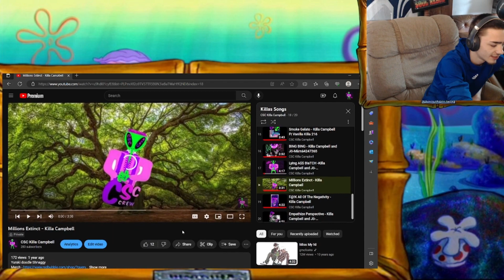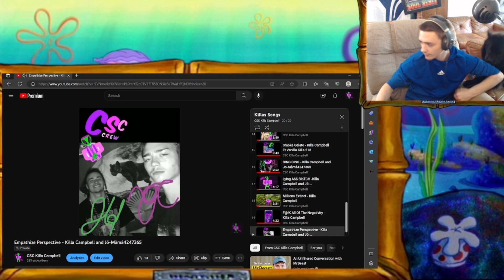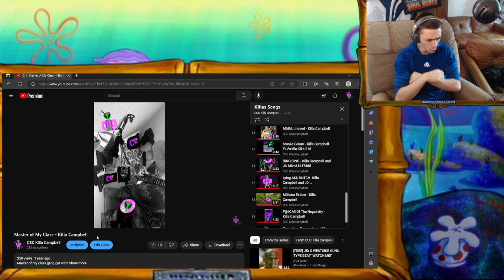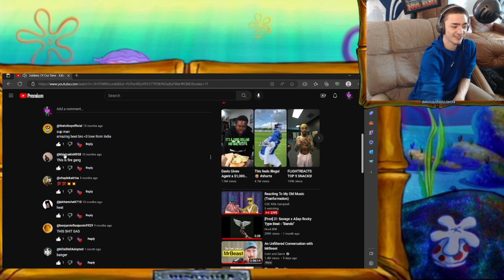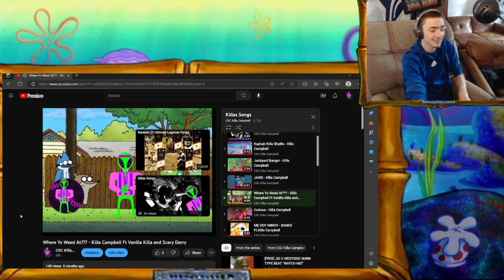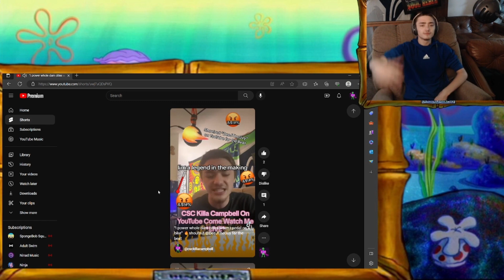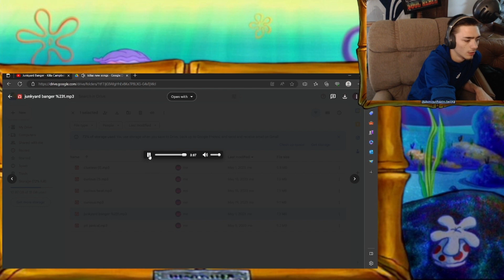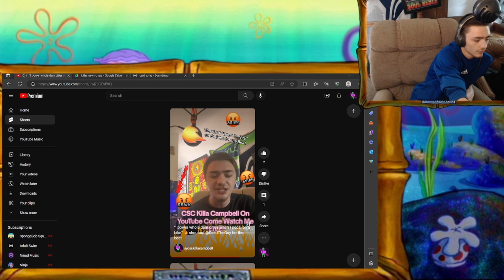CSC Killa Campbell's OLD TO NEW SONGS(MUSIC MAKING TRANFORMATION!!!)